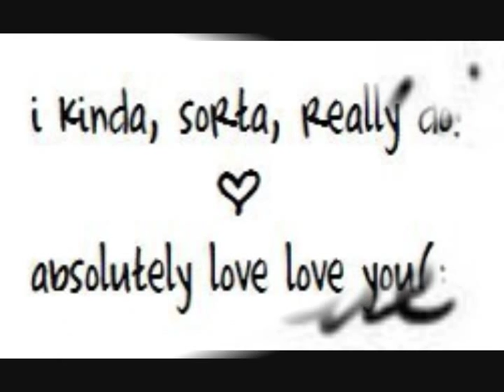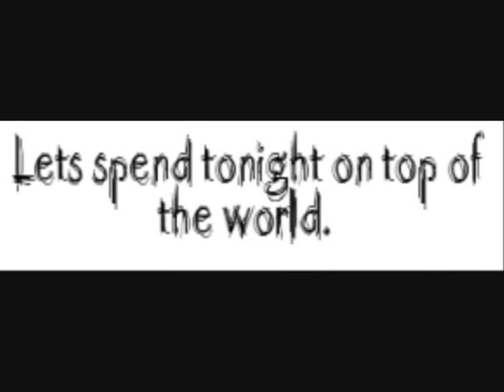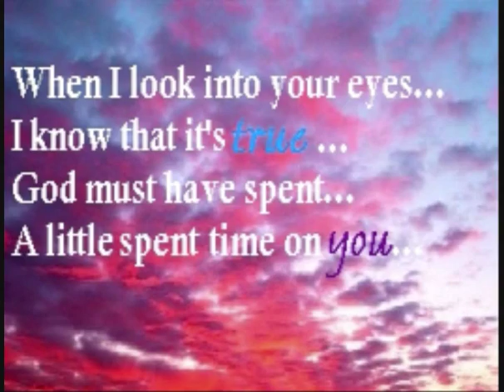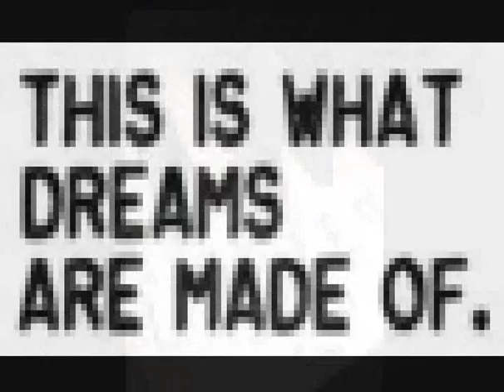Find Me Tonight - Everyday Sunday (lyrics in description)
Find Me Tonight by Everyday Sunday.

Lyrics:
Yesterday, I could not feel this
Today Im sick of trying
To live like I can live on my own
This world around me is suffocating
I keep forgetting
To turn and run into You

So find me
Wherever I am wont You
Find me
I got myself lost and I
Dont think
I want to be roaming in heartache
Please find me tonight

I make it hard and I cant stand it
Cant wrap my head around it
I wrestle with You more than I should
I make a mess of everything
But You see the best in me
Ill never be too far gone

You speak without sound
Your love is so loud
You always seize me

You always save me

So find me, I don't want to be roaming

Tonight tonight